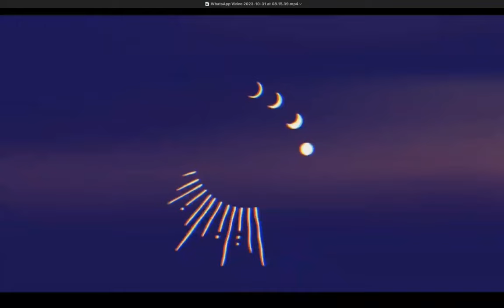VENUS TRÍGONO KIRÓN 🌺 Sanar las relaciones 🌺 Diccionario Astrológico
No pierdas las esperanzas si has tenido momentos dolorosos, aprendizajes y relaciones es el remedio.

Para analisis astrologicos, sesiones de Tarot con tarologas egresadas de mi escuela, e informacion de talleres sigue este enlace de whatsapp que mi equipo te asesora

 COMUNIDAD COSMICA
Cuyo objetivo es el DESPERTAR ESPIRITUAL
Cada dia te aseguras de enfocar en tu despertar de consciencia mediante los rituales, propuestas de coaching, ejercicios, textos, videos que te comparto ademas de loos 2 circulos magicos mensuales
Unite siguiendo el enlace

Tambien puedes ser parte de la comunidad/escuela de OVEJAS NEGRAS donde ademas de este taller accedes a las clases en directo y todos los beneficios, como la videoteca de mas de 200 clases grabadas. Sigue este enlace para saber mas